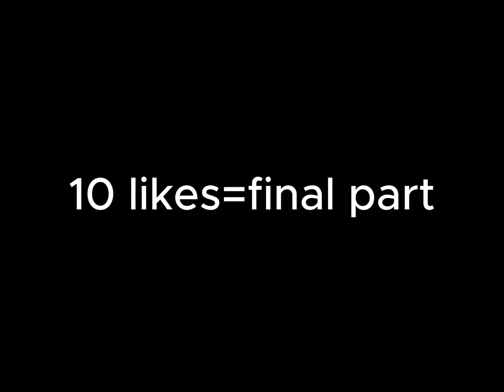the Monster part 2